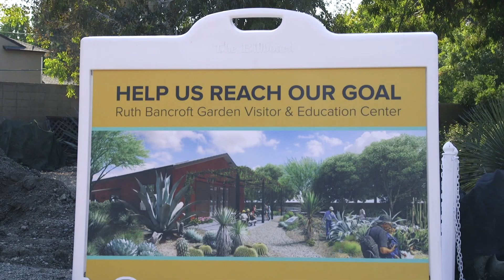Ruth Bancroft Garden Spring Appeal for Donations 2019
The Ruth Bancroft Garden needs your financial support to help it finish the new Visitor Education Center,  renovate the pond and construct new pathways and beds.